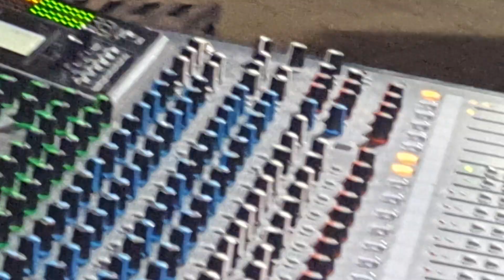aane wala pal Jaane wala hai Yogesh tuflonde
Group director - Arjun kendre
Anchor  - Kavita tai  vyawhare
Ledies singer- Nutan Tai Holkar , vaishnavi Hazam , Aashika shendge
Gents Singer - Gopal Gavali , Mangesh Udavant , Yogesh Waghmare,
Instrumental - [1] Keebord plying - Devidas devre , [2] keyboard plying  -  Yogesh Waghmare,  octapad - Raj khemnar, Dholki plying - Suraj Dada ,
side reedum- Maruti kale ,
Sound operators - Dnyaneshwar Mauli kendre
saporta members - Virbhadra baingire , Nilesh Gadhave, - video shooting - Sunil pawar,  Video Editing - Uday sir
video uploaded - Ravi Gudghe, Jyotsna Gudghe And Vijay Bhalerao